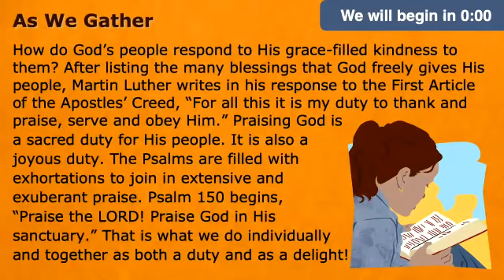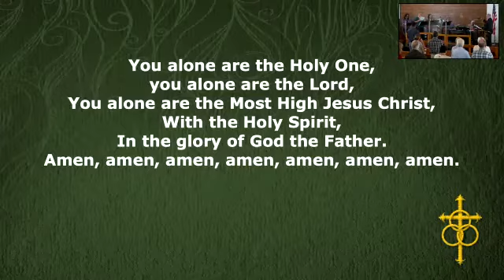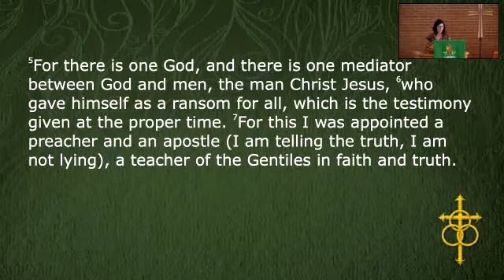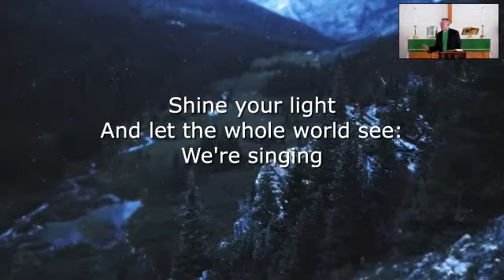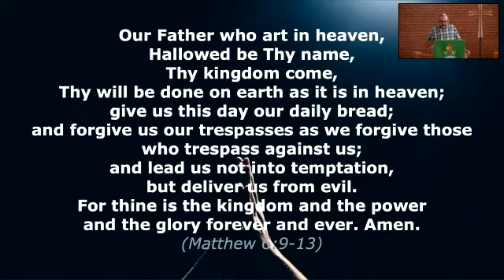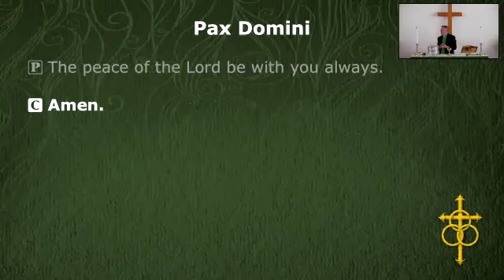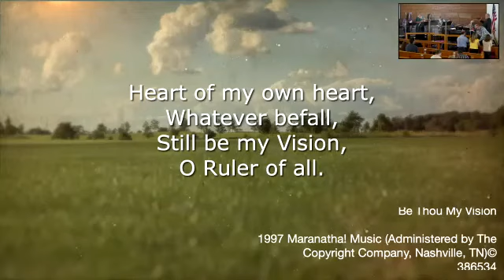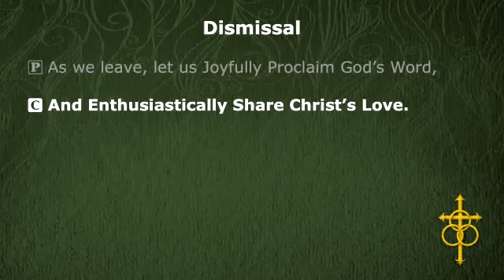September 18, 2022 Contemporary Worship